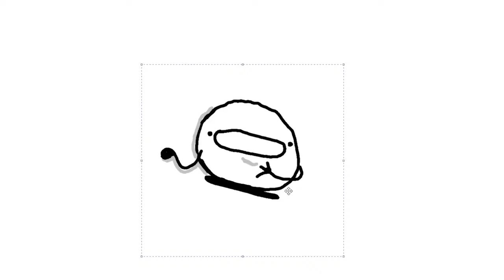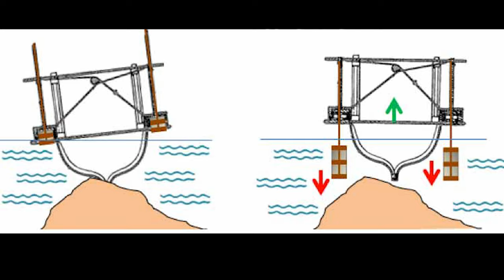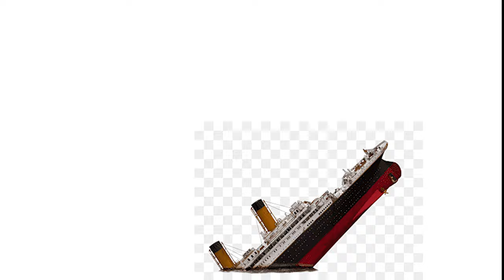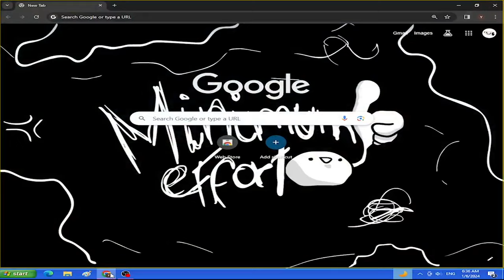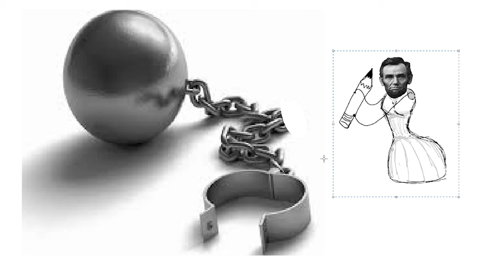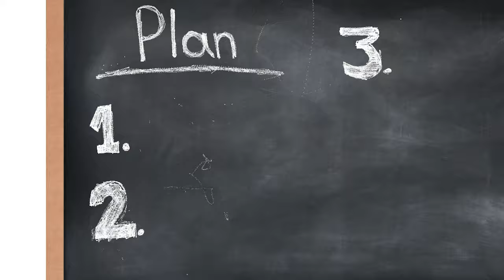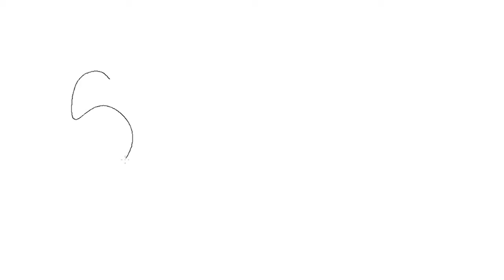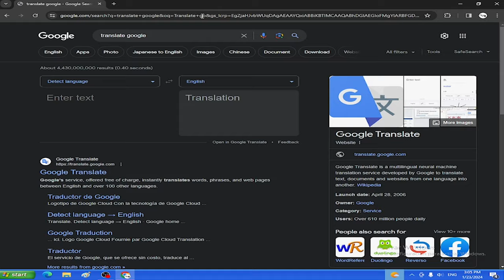The CRAZIEST story of a President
This is the story about Abraham Lincoln, the sixteenth president of the united states, here you will see why he was killed, curiosities about Lincoln and his family and also the curious and gloomy things that link him with John F Kennedy and blah blah blah, many more things.

All images public domain from Freepik, Pexels, Wikipedia and Shutterstock.

Lincoln-Douglas debates
Abraham Lincoln (left) and U.S. Sen. Stephen A. Douglas in debate, 1858.
Kean Collection/Hulton Archive/Getty Images

This video make use of comedy and parody only for entertainment and not all of the information in it should be handled as the entire truth about the situations in it.

US History
Abraham Lincoln
Abe Lincoln
Secessionist War
American Civil War
Black Hawk War
General Robert E. Lee
General Sherman
Ulysses S. Grant
John Wilkes Booth
Abraham Lincoln´s family
Thomas Lincoln
John F. Kennedy
Gettysburg Address
Curiosities that link Abraham Lincoln with John F. Kennedy
Nancy Hanks
Who won the secessionist war?
Secessionist war summary
American civil war summary
Was Abraham Lincoln a real vampire hunter?
Emancipation
Thirteenth amendment
Slavery Abolition
Abraham Lincoln´s Speeches
Was Abraham Lincoln Homosexual?
Was Abraham Lincoln Gay?
Slave Abolitionist
Sixteenth President of the United States
Fast and easy history
Fast and easy Abraham Lincoln´s Life
Shitpost

0:00 What if Abraham Lincoln meet Nikocado Avocado
0:12 Intro
0:35 Abraham Lincoln (grandfather) epic battle vs Native Americans
1:27 Abraham Lincoln Family. Why Is He So Humble?
2:37 Thomas Lincoln trip to safe his family
3:00 Abe Lincoln Happy Infancy :]
4:00 Career and politics
5:00 President Elections fake attempt of murder
6:28 The beginning of the end. Who Won the American Civil War?
10:20 The Creation of a Villain John Wilkes Booth
10:56 Abraham Lincoln Assassination
12:00 John Wilkes Booth Search and Seizure
12:48 Creepy Coincidences between Abraham Lincoln and John F Kennedy
13:55 Was Abraham Lincoln a Real Vampire Hunter?

Hi! Are you still in there? There is something hidden somewhere in the video... But I can't tell you where. Here's a clue ._.. --- ._..